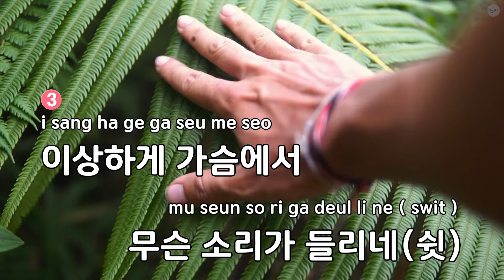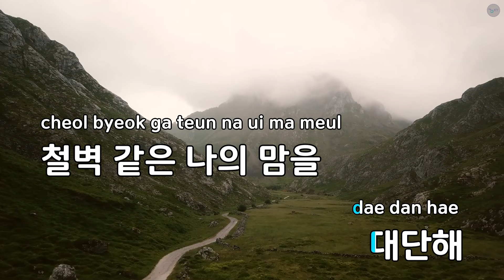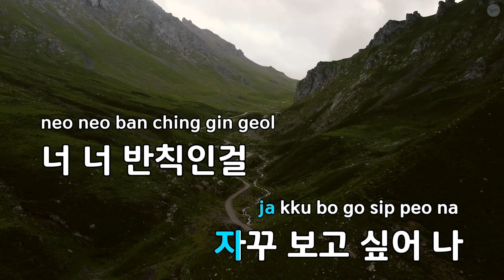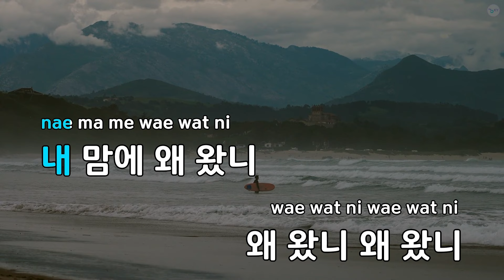사랑일 것 같더라 - 구구단 (KY.90226) / KY KARAOKE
"★ 곡 정보 ★
번호 : 90226
제목 : 사랑일 것 같더라
가수 : 구구단
작사가 : Xepy
작곡가 : Xepy,Vo3e,두리,...

Copyrightⓒkeumyoung